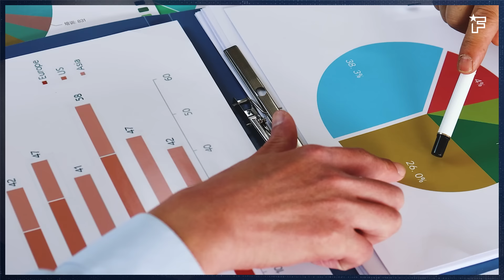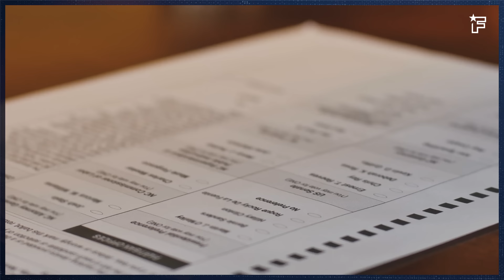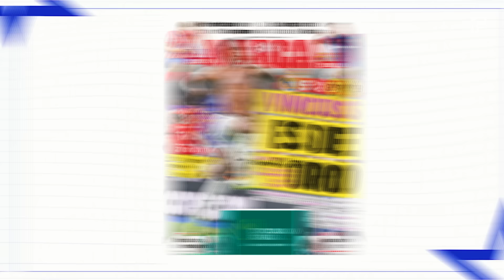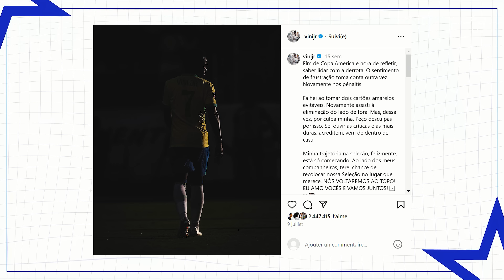Pourquoi Vinicius Jr MÉRITE le Ballon d'Or 2024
Ce lundi 28 octobre 2024 au théâtre du Châtelet à Paris, aura lieu la cérémonie du Ballon d’Or. Qui succèdera à Lionel Messi comme meilleur joueur de la planète ? Plusieurs prétendants se démarquent mais un joueur parmi eux mérite la récompense : Vinicius Jr.